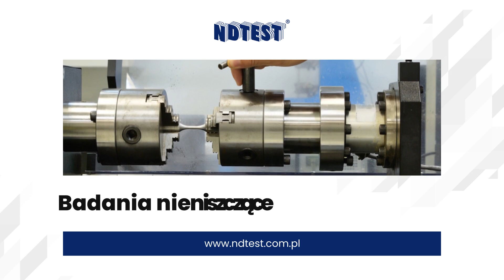Badania nieniszczące Warszawa Ndtest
Firma Ndtest od 1989 roku, oferuje badanianieniszczące (NDT) oraz niszczące(DT), a także posiada liczne certyfikaty, takie jak ISO 9001:2015, ISO 14001:2015 czy BS OHSAS 18001:2007, co potwierdza naszą rzetelność i profesjonalizm.

W naszej ofercie znajdują się między innymi badania wizualne, ultradźwiękowe, magnetyczno-proszkowe, a także ocena stanu korozji czy zmechanizowane badania radiograficzne crawlerami, które przeprowadzamy zgodnie z najwyższymi standardami i normami.

Dodatkowo świadczymy usługi mobilnego laboratorium badań nieniszczących, dzięki któremu jesteśmy w stanie wykonać badania na miejscu u klienta oraz natychmiast przedstawić wyniki, a także zajmujemy się egzaminowaniem i weryfikowaniem spawaczy czy kwalifikowaniem technologii spawania.